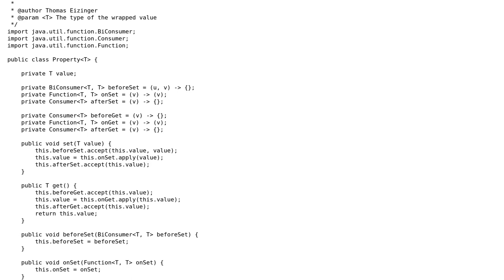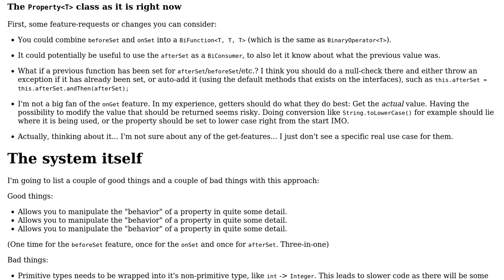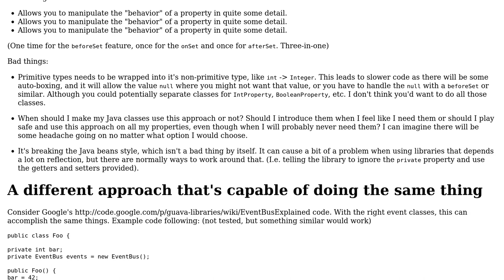Code Review: Generic property with AOP-functionality in Java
With thanks & praise to God, and with thanks to the many people who have made this project possible! | Content (except music & images) licensed under CC BY-SA | Music | Images & others | With thanks to user Thomas Eizinger user Simon Forsberg and the Stack Exchange Network Trademarks are property of their respective owners. You are responsible for your own actions.